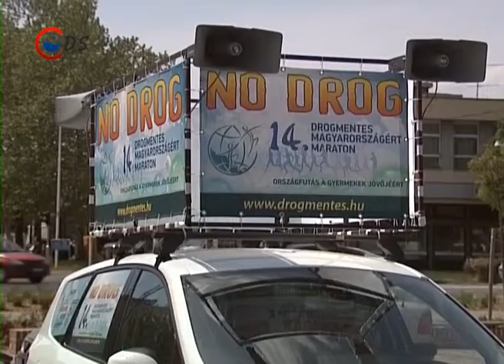2015 12 24 Május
Drogmentesen Dunaújvárosban is. Megalapításának 20 éves jubileumát ünnepelte a Pentelei Molnár János Szakképző Iskola.  Átadták az új nekifutó-pályát a Vasváriban. Idén is Szalamanderrel búcsúztak városunk főiskolájának végzős hallgatói. Városunkba látogatott, Czomba Sándor, munkaerőpiacért és képzésért felelős államtitkár. Ezek május hónap legfontosabb hírei.